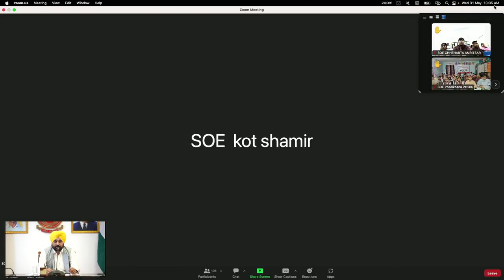Virtual meeting with Students of 'School of Eminence'